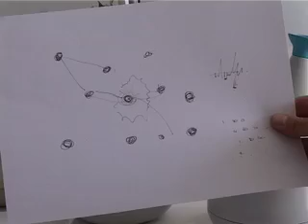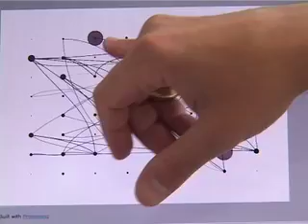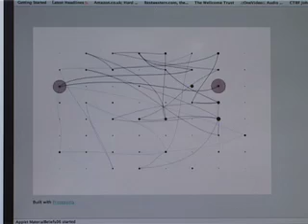Material Beliefs - Elio interview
An interview with Elio Caccavale about the Neuroscope, a speculative design for the Material Beliefs project